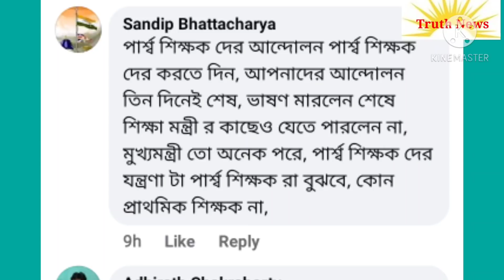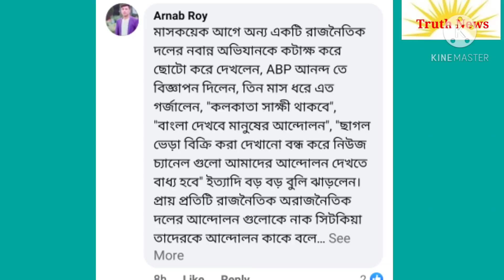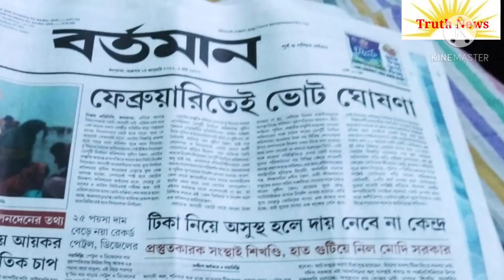paraTSSK MSKবেতনকাঠামোর আন্দোলনকে কটাক্ষ করায়,সোশ্যাল মিডিয়ায় চরম অপমানিত মইদুলFebতে ভোট,লড়াইচাই